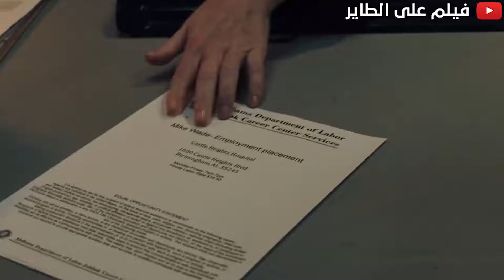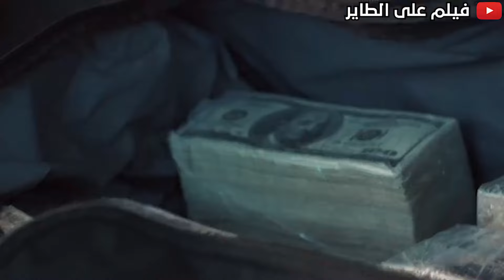مقاتـ ل قوي بيتورط مع عصابه في مبنى عايزين يسرقو 3 مليون دولار .. ملخص فيلم